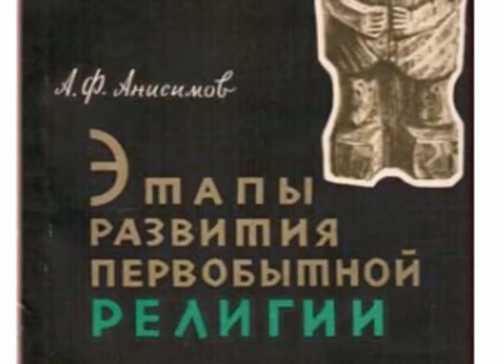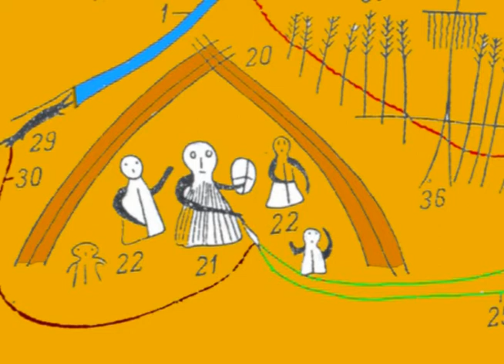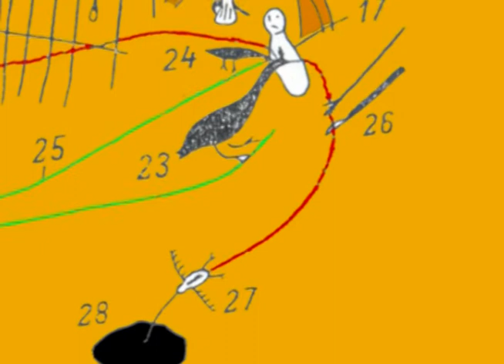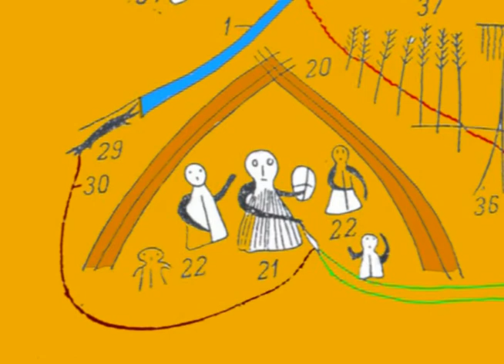Камлание эвенкийского шамана из рода Момоля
Видеоэкспонат создан по книге выдающеюся тунгусоведа Аркадия Фёдоровича Анисимова.

Он раскрывает о содержании и подтекстах шаманских обрядов. У каждого эвенкийского рода имелся свой родовой шаман и своя родовая мифическая шаманская река. По представлениям эвенков, исток этой реки начинается высоко-высоко в небе, а устье уходит далеко под землю. В обязанности родового шамана входило проведение всех религиозных празднеств рода.

©ГБУ PC (Я) “Музей музыки и фольклора народов Якутии” Якутск, 2016 г.